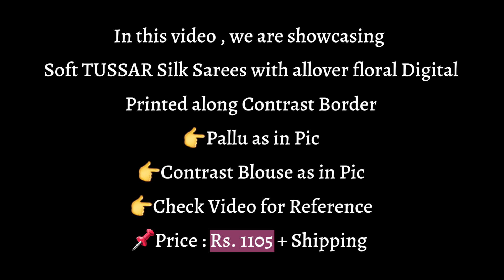Floral Digital Printed Soft TUSSAR Silk Sarees | Krithi's Fashionista | 8885711369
Soft TUSSAR Silk Sarees with allover floral Digital Printed along Contrast Border

👉Pallu as in Pic

👉Contrast Blouse as in Pic